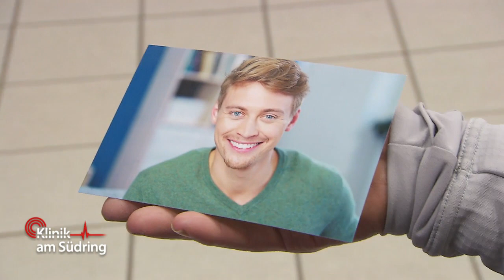Baby bekommen ohne Mann! Lina will unbedingt schwanger werden! | Klinik am Südring | SAT.1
Linas Ehemann ist kürzlich gestorben, doch sie möchte unbedingt ein Baby bekommen. Auch ohne Mann will sie unbedingt schwanger werden und geht dafür ein Risiko ein!

►Alle Fälle von „Klinik am Südring“ im YouTube-Abo!
►Alle Fälle von „Auf Streife“ im YouTube-Abo!
►Alle Fälle von „Die Ruhrpottwache“ im YouTube-Abo!